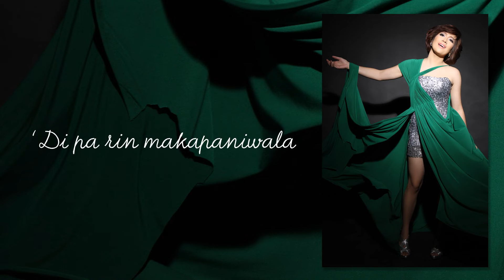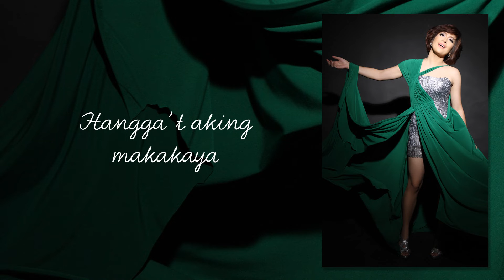Patuloy Ang Pangarap - Angeline Quinto | Alternate Version (Lyrics)